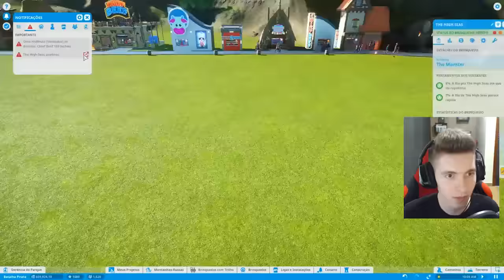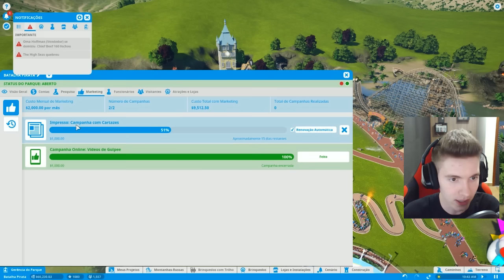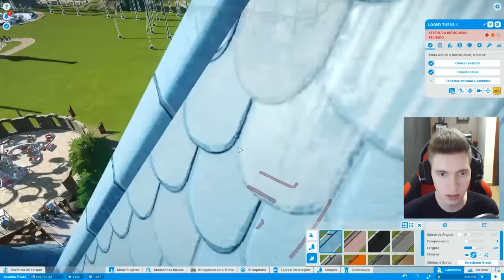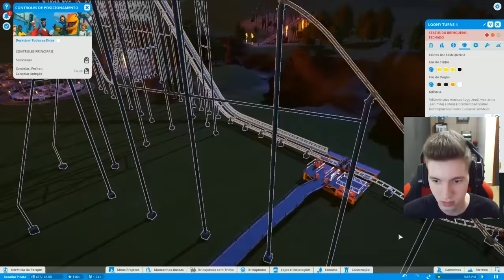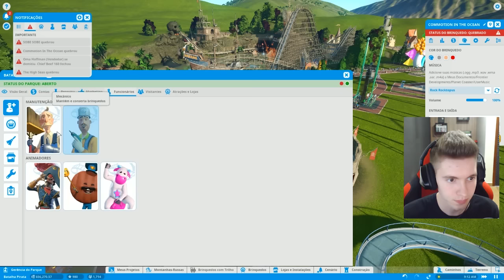PLANET COASTER - CONSTRUÇÃO da MONTANHA RUSSA GIGANTE!!!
Simulador de Parque de Diversões, Planet Coaster. É possível criar um parque com Montanha Russa, e os brinquedos mais radicais que existem em um parque.. Deixa logo o Like =)